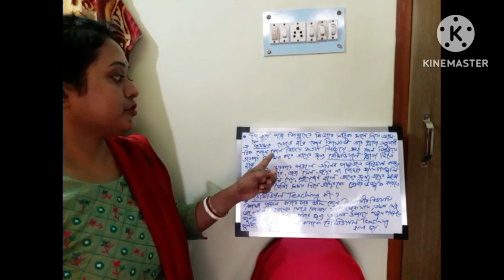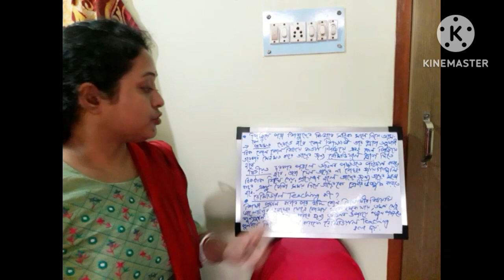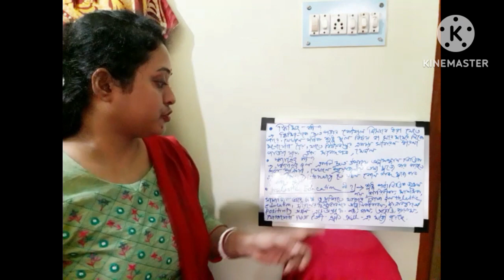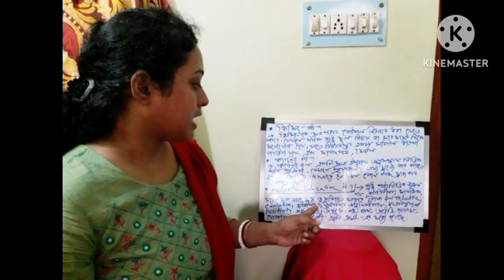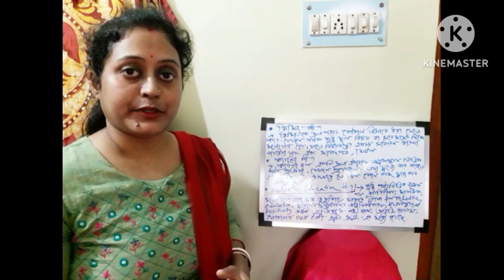Important questions for primary interview! interview questions!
Important questions for  primary  interview! interview  questions! primary  interview  video!primary  interview  class!